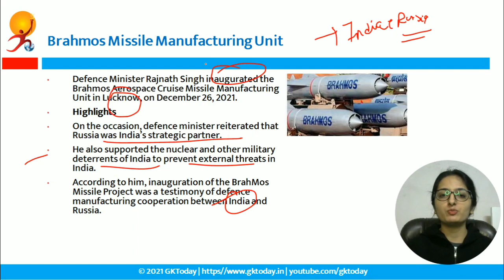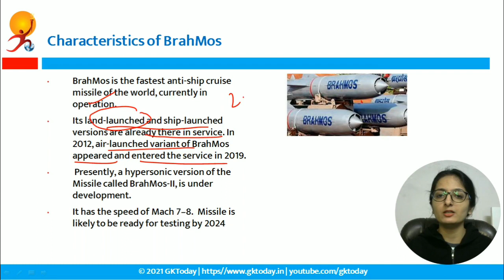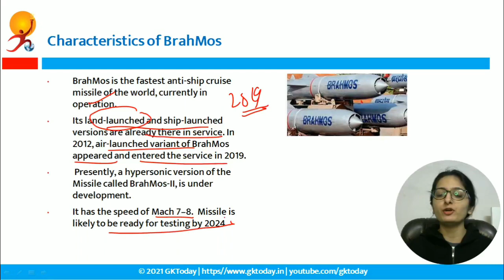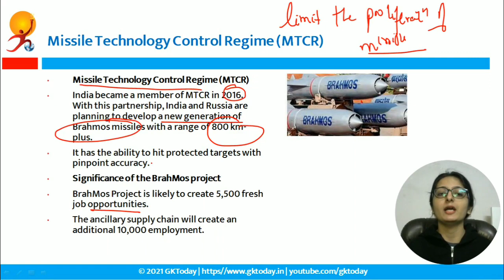Brahmos Missile Manufacturing Unit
Defence Minister Rajnath Singh inaugurated the Brahmos Aerospace Cruise Missile Manufacturing Unit in Lucknow, on December 26, 2021.

This video covers the given topic, ‘Brahmos Missile Manufacturing Unit', in the following dimensions :
1. Highlights
2. The BrahMos Missile (PJ-10)
3. Characteristics of BrahMos
4. Missile Technology Control Regime (MTCR)
5. Significance of the BrahMos project